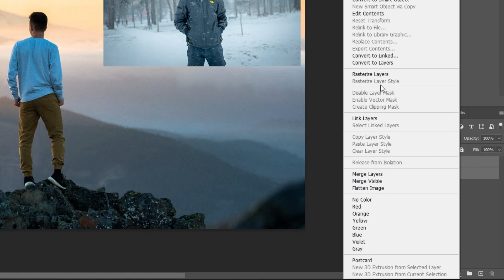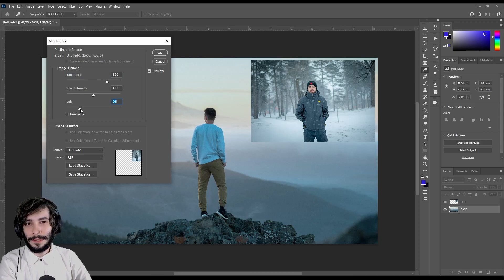MATCH COLOR de forma incrível no Photoshop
Aprenda como fazer combinação de cores e clipar suas imagens para fazer manipulação no photoshop.